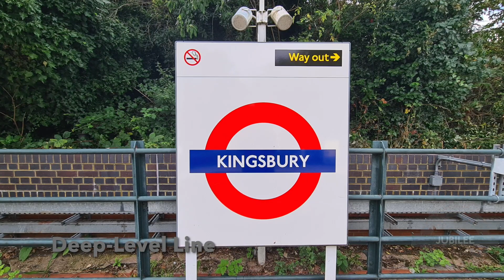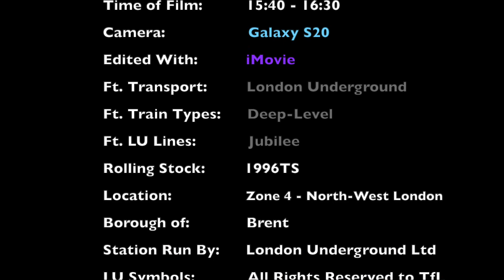Jubilee Line Trains at Kingsbury Station - London Underground (27/08/2023)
I hope everyone enjoyed East Croydon! Time to hop back on the Tube, as we make our way to Kingsbury, on the Jubilee Line! So I really hope this makes your day whenever you watch it! Enjoy this quick film, everyone! Other requests such as Custom House and Chadwell Heath are also under production.

Timestamps:
00:00 - Channel Intro
00:04 - Station Opening
00:09 - Street/Station Views
00:52 - LU: Jubilee Line Action
05:31 - Scrolling End Credits
05:39 - Channel Outro

 ©THETRAINSPOTTER125 2023